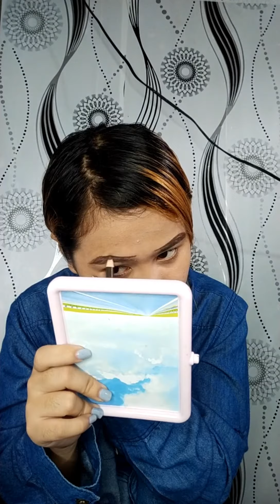SIMPLE MAKEUP FOR THE BEGINNER|| AND TIPS HOW TO MAKEUP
EDITOR: CupCut.